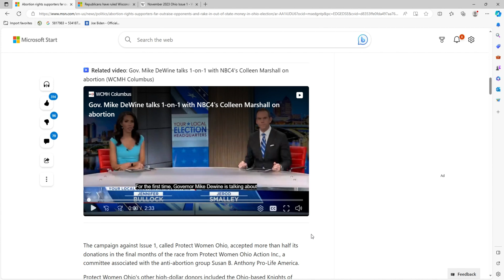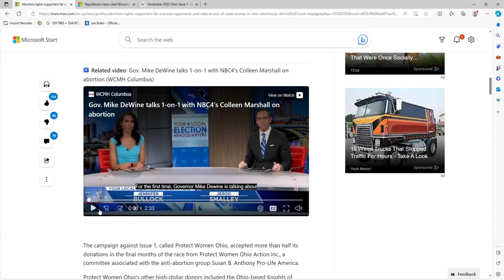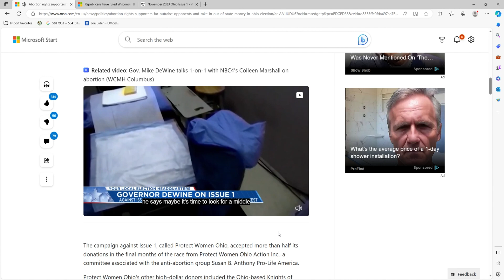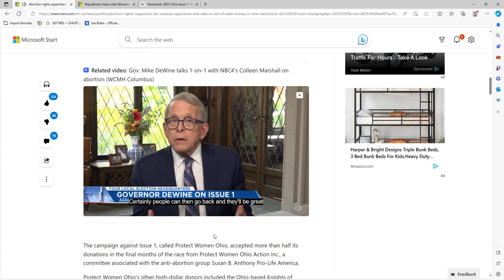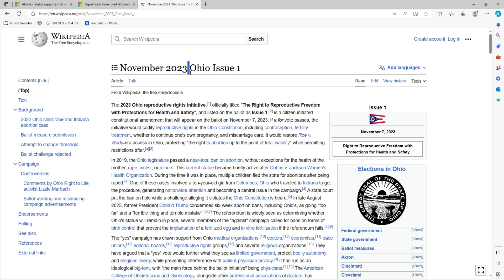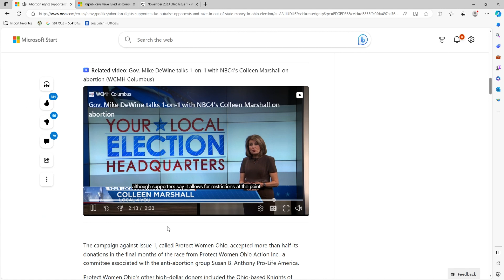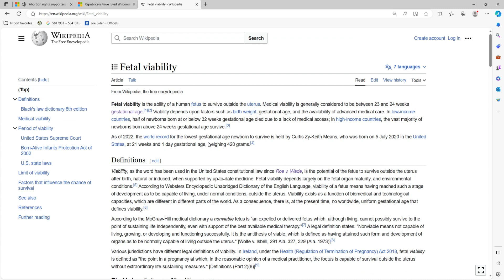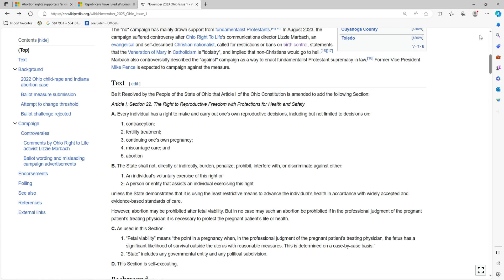Republicans Are Trying to Confuse Ohio Voters About Issue 1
Don't fall for all the misleading lies and bullshit being depicted by the no campaign. Voting YES on Issue 1 this November 7 or before, Ohio!